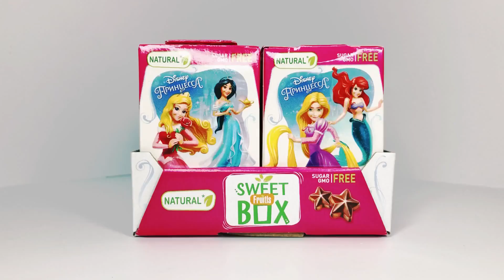Sweet Box принцессы Дисней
Набор из вкусных фруктовых пастилок, сделанных из натурального сока, и коллекционной фигурки героя любимого мультфильма!